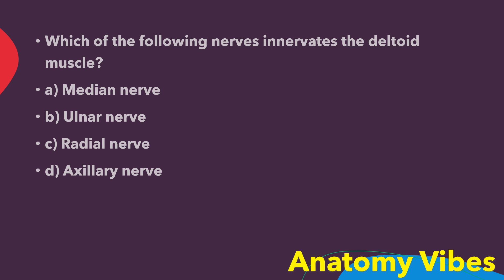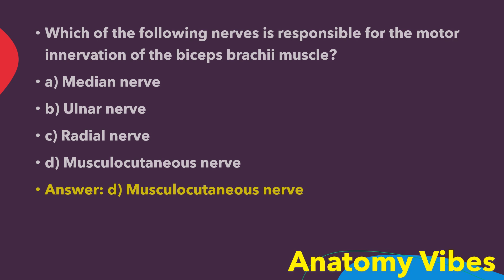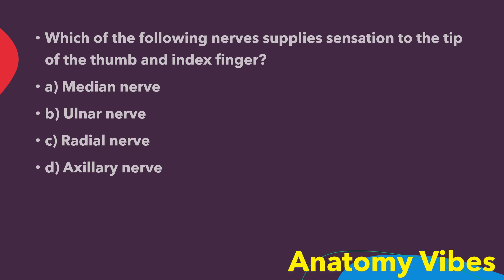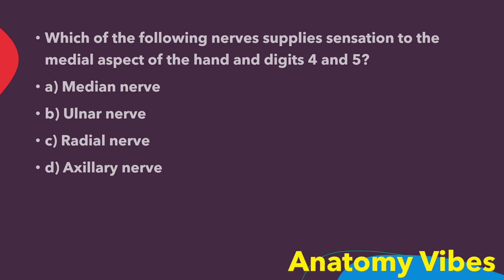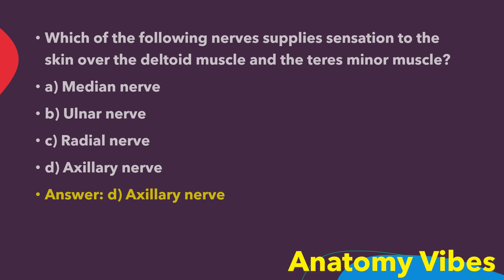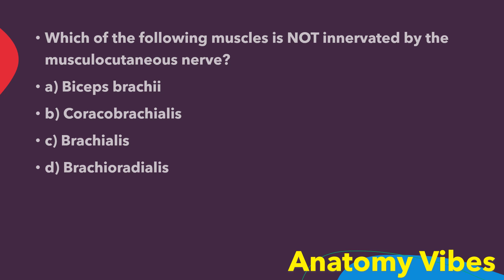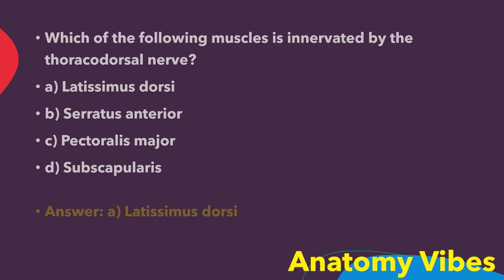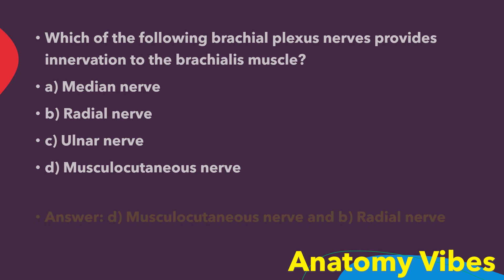Brachial Plexus MCQs | NEET PG MCQs | Upper limb MCQs | Brachial Plexus Questions | Dr Rajesh Kumar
Brachial Plexus MCQs | NEET PG MCQs | Upper limb MCQs | Brachial Plexus Questions

The brachial plexus is a network of nerves that originates from the spinal cord in the neck (C5-T1) and runs through the armpit region towards the arm. It is responsible for providing motor and sensory innervation to the upper limb, including the shoulder, arm, forearm, wrist, and hand.

The brachial plexus is formed by the fusion of the anterior rami of the cervical spinal nerves, and its branches are divided into roots, trunks, divisions, cords, and branches. The roots of the brachial plexus emerge from the spinal cord, and they divide into three trunks - upper, middle, and lower - which then divide into six divisions - three anterior and three posterior.

The divisions then recombine to form three cords - lateral, medial, and posterior - which are named based on their location in relation to the axillary artery. The cords then give rise to various branches that innervate the muscles and skin of the upper limb.

Injuries to the brachial plexus can occur due to trauma, tumors, or other medical conditions, and can result in weakness, numbness, or loss of function in the affected limb. Treatment for brachial plexus injuries may include physical therapy, surgery, or a combination of both, depending on the severity and location of the injury.

The nerves of the brachial plexus are as follows:

Musculocutaneous nerve: This nerve arises from the lateral cord of the brachial plexus and supplies the muscles of the anterior compartment of the arm, including the biceps brachii, brachialis, and coracobrachialis. It also supplies sensation to the skin of the lateral forearm.

Axillary nerve: This nerve arises from the posterior cord of the brachial plexus and supplies the deltoid muscle and the teres minor muscle. It also provides sensation to the skin over the shoulder joint.

Radial nerve: This nerve arises from the posterior cord of the brachial plexus and supplies the muscles of the posterior compartment of the arm and forearm, including the triceps brachii, brachioradialis, and extensor muscles of the wrist and fingers. It also provides sensation to the skin on the posterior aspect of the arm and forearm.

Median nerve: This nerve arises from both the lateral and medial cords of the brachial plexus and supplies the muscles of the anterior compartment of the forearm, including the flexor muscles of the wrist and fingers. It also provides sensation to the skin on the palmar side of the hand and fingers.

Ulnar nerve: This nerve arises from the medial cord of the brachial plexus and supplies the muscles of the hand, including the intrinsic muscles. It also provides sensation to the skin on the ulnar side of the hand and fingers.

In addition to these main nerves, the brachial plexus also gives rise to several smaller branches that supply various muscles and areas of skin in the upper limb.